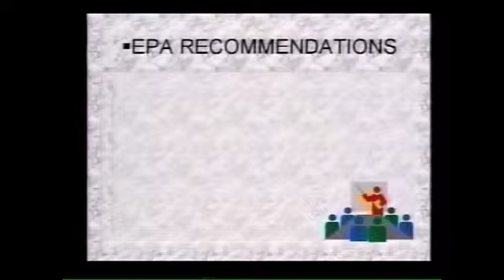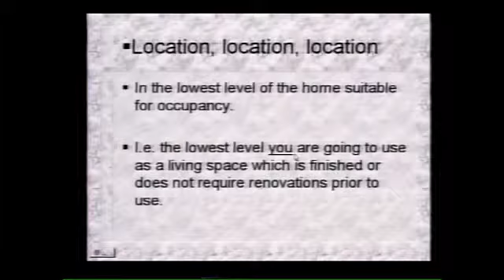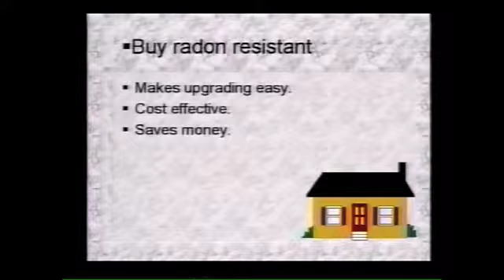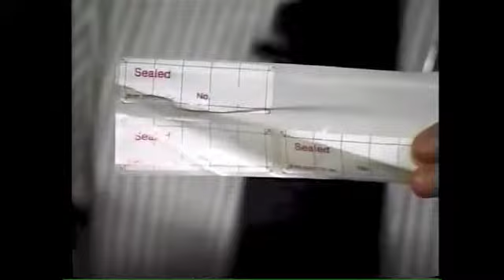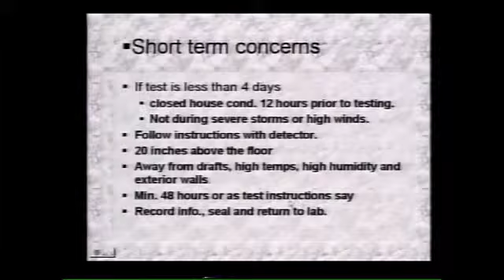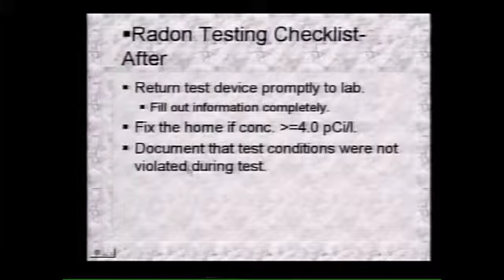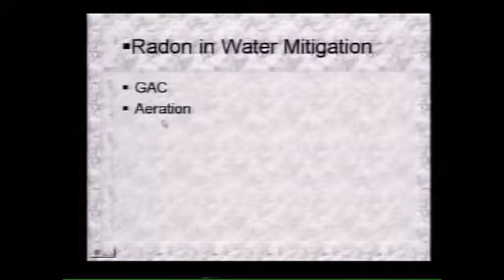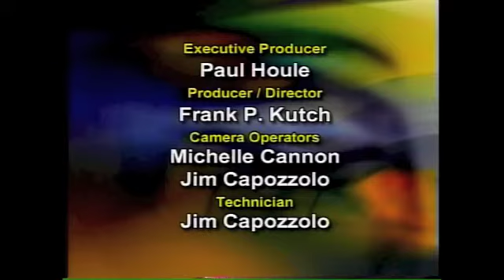Home Buyers and Sellers Guide to Radon